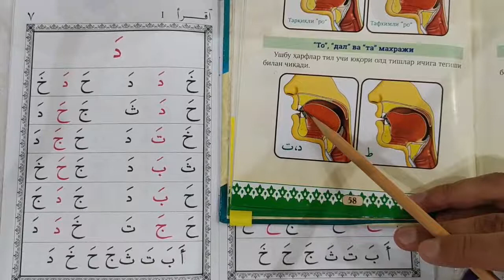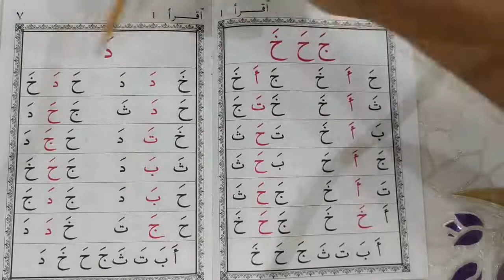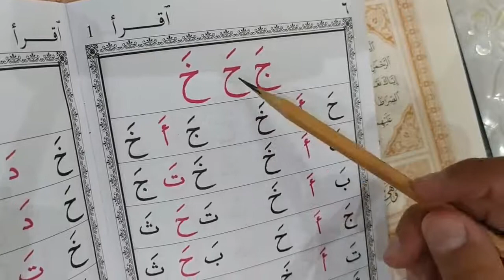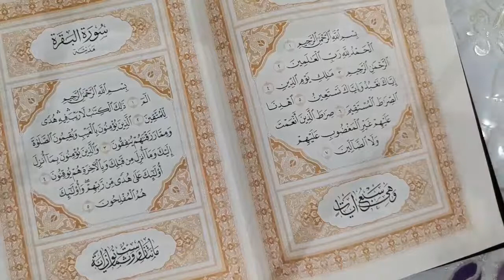7 dars d د | Iqro 1-kitob